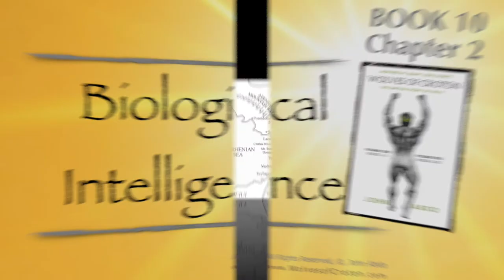Biological Intelligence: The Great Physician of Croton, Calliphon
Also visit: @johnabdo1

Held in high favor by even the great King Darius, Croton was known to have the greatest physicians and bone setters in the world. Calliphon, and his son Democedes, lead the Crotonian medical team, and in this audio clip you will listen in on a lecture given by Calliphon to Crotonian athletes while dissecting a human cadaver…

Audio excerpt: TRT: 3:32

Taken from the pages of, ‘Wolves of Croton — The Untold Story of Milo.’

Comments Welcome!

Your Brother from another Mother,
John Abdo

Available at all fine bookstores and Amazon…